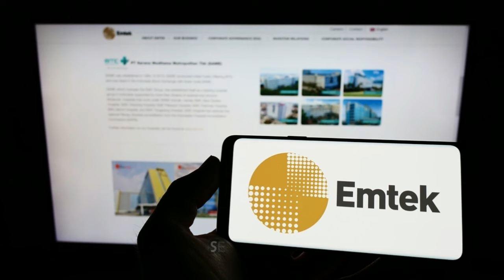RESMI 12 BESAR LIGA 2 AKAN DISIARKAN LIVE, INILAH JADWAL LENGKAPNYA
12 BESAR LIGA 2 RESMI AKAN DISIARKAN SECARA LANGSUNG DI INDOSIAR DAN VIDIO